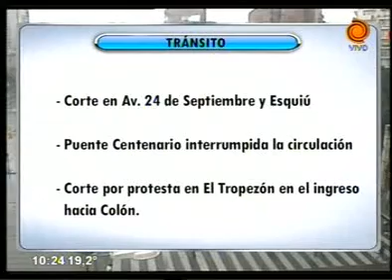Cortes en la ciudad de Córdoba por marcha de gremios 14 02 2014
De acuerdo a lo programado por la CGT, trabajadores de UEPC y Bancarios se movilizan hacia 27 de Abril y Vélez Sarsfield, todos ellos en reclamo de mejoras salariales.
Rubén Urbano, secretario general de UOM, dio a conocer los principales reclamos de los gremios.